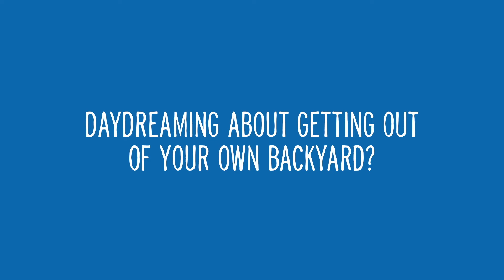Tired of Your Own Backyard? Explore Seattle's Backyard.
Soon, you'll be able to explore Seattle's Backyard. From world-class dining, to outdoor adventures and hidden gems, there's so much to explore in Seattle Southside.

Seattle's Southside includes the cities of SeaTac, Tukwila and Des Moines.
With over 50 hotels, more than 100 restaurants, and more than five million square feet of shopping, Seattle Southside is the perfect home base for leisure travelers, business travelers, and meeting and event attendees to experience Seattle and the Pacific Northwest.

▶ Enjoyed this video? Be sure to click the Like 👍 button if you want to see more videos like this.

▶ Save money with the Free Seattle Southside Do More-Save More Passport! Savings at attractions, restaurants, retailers and more!